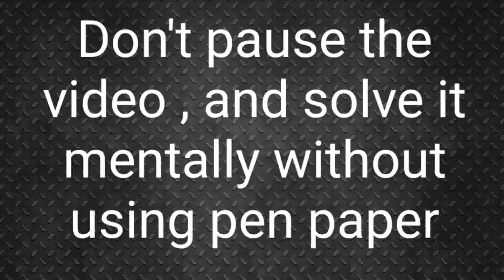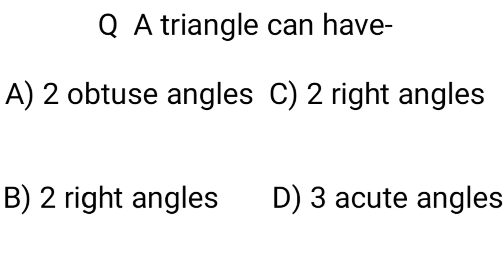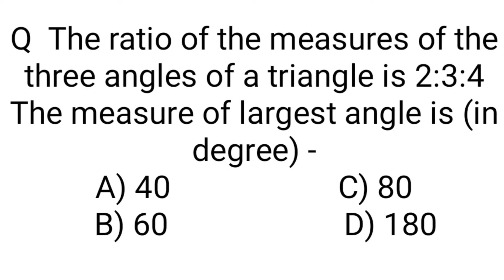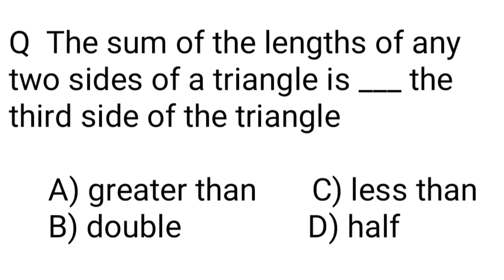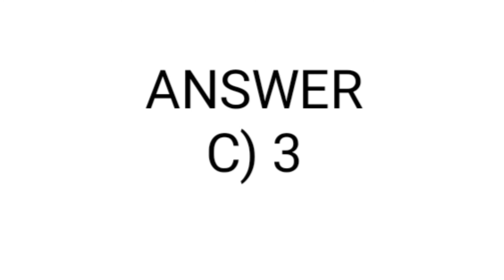MCQ TRIANGLE and it's Properties, Maths Quiz, Multiple Choice Q and A,1 marks Questions,Class/Grade7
Multiple choice questions and answers of chapter Triangle and it's property class /Grade 7 math
All the questions are very important for School Examinations